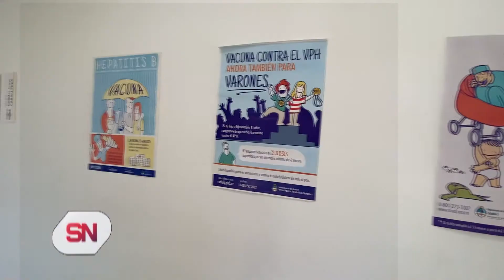RESUMEN - INAUGURACIÓN DE LA SALA DE SALUD DE LA ZONA SUR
El CAPS está ubicado en las calles Clemente Parodi y Puerto Argentino y desde el lunes 5 de julio las familias de la zona podrán acceder a este servicio de salud gratuito que brinda la Municipalidad.